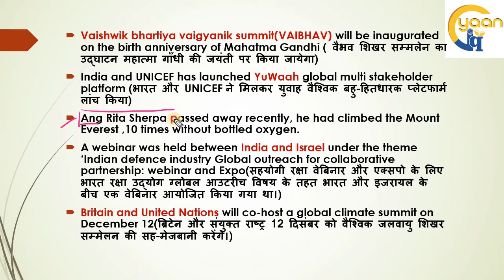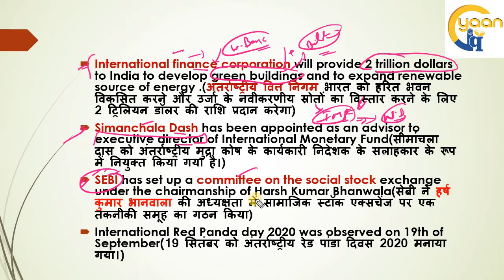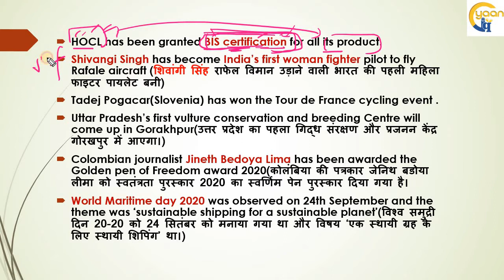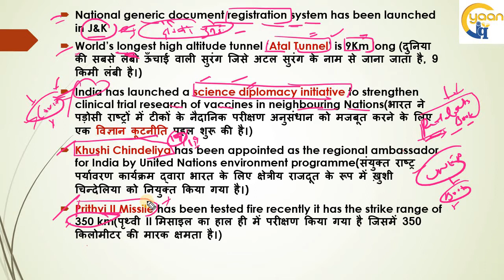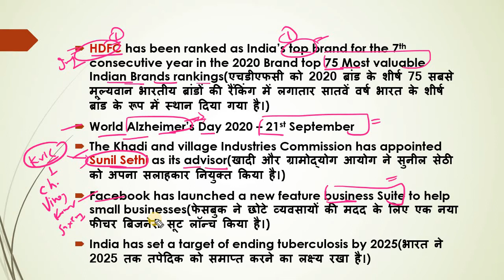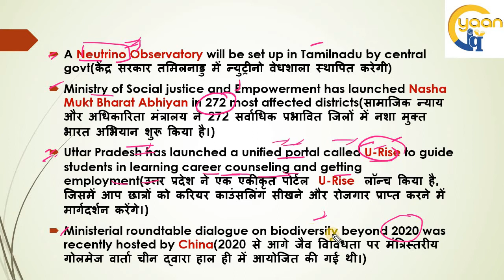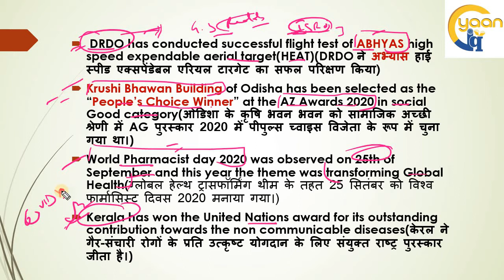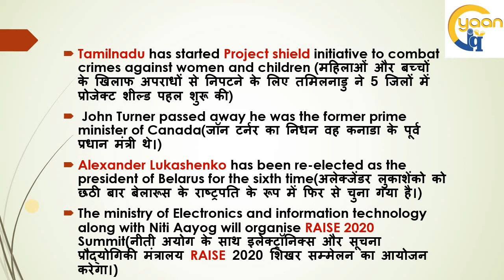September Current Affairs 2020 | Part-6 (26th to 30th September) | Weekly Current Affairs | KVS, SSC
Gyaan IQ

 This is special current affairs series for KVS,DSSSB and all teaching exams.

September Current Affairs 2020 , Part-6(26th to 30th September)

Current Affairs for govt jobs